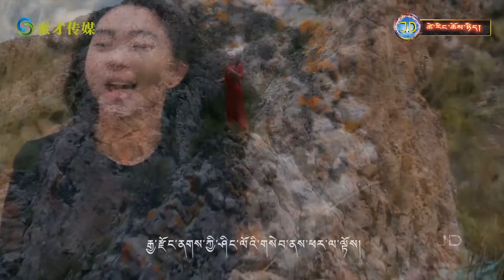མཐུན་སྒྲིལ། །། དུས་རབས་གསར་པའི་གཞས་མ། །། ཚེ་རིང་ཆོས་ཉིད། །། RIP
Real Name
― Gen Sonam Tsering Production ―

Nick Name
― བདེན་པའི་བུ་ཆུང་།